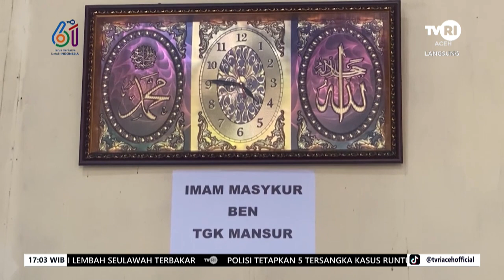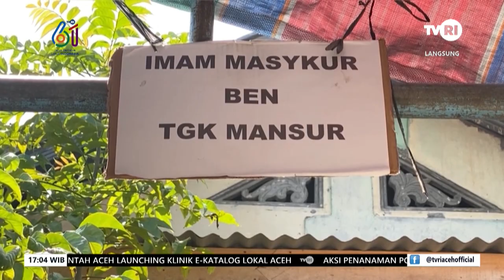Nasir Djamil Minta LPSK Dan Komnas HAM Kawal Kasus Imam Masykur | Berita Aceh Hari Ini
Jakarta